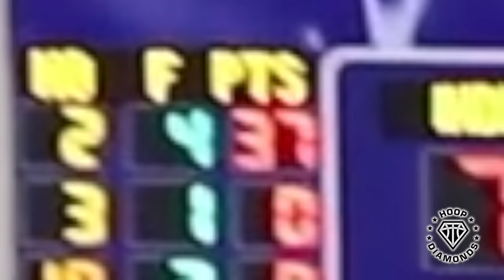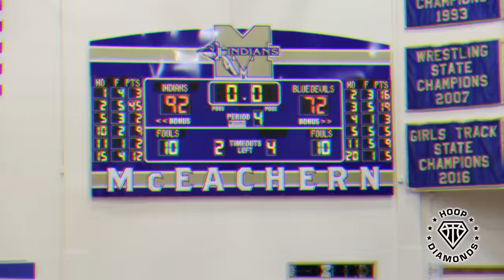Sharife Cooper RESPONDS TO ‘OVERRATED’ CHANTS with 45 POINTS!! | Rival Fans GET HEATED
Time and time again, we see that 'overrated' chants do not work. However, this particular instance was strange. The chants came in the 3rd quarter.. after Sharife Cooper ha already scored 37 points. LOL